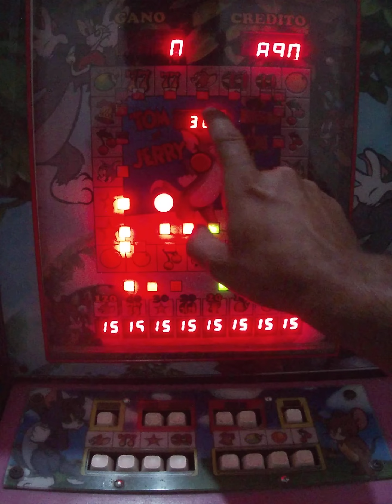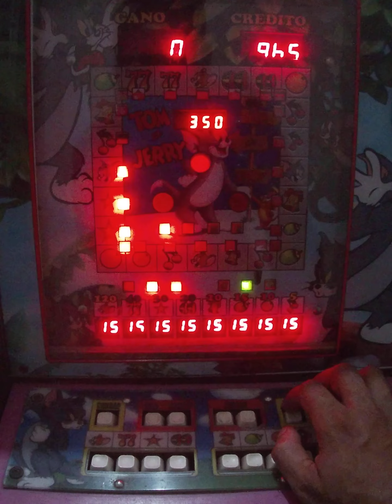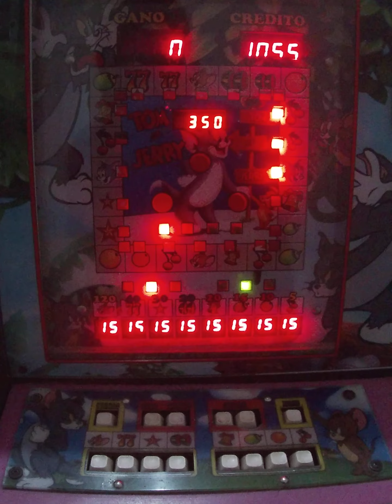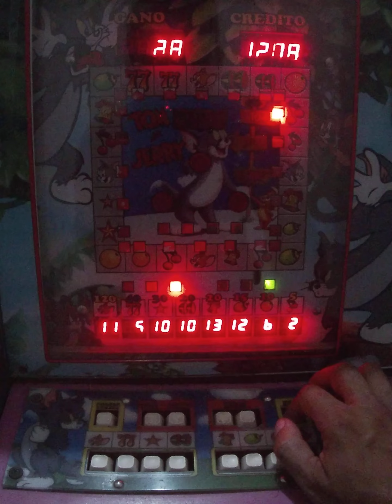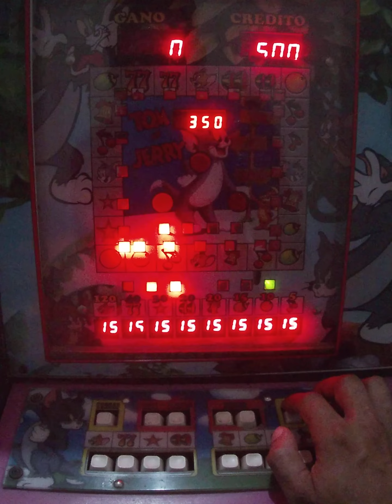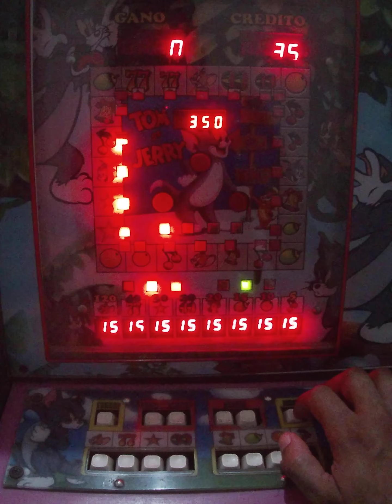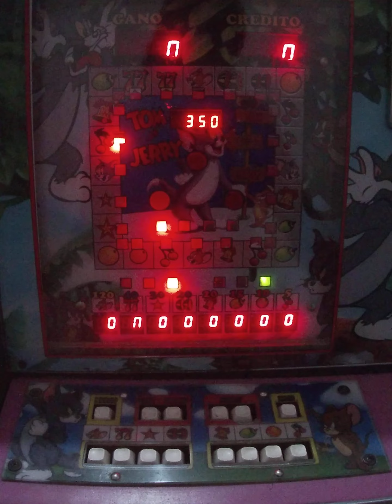regrese a la revancha y esto fue lo que paso🤩🤑🥳